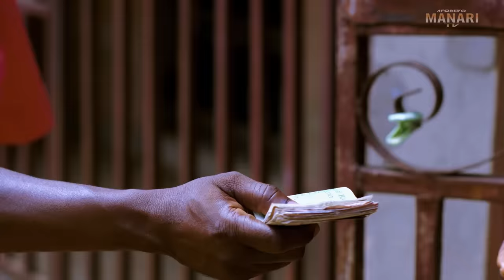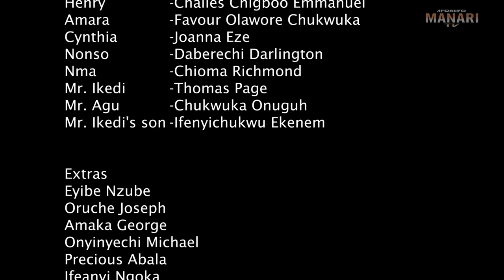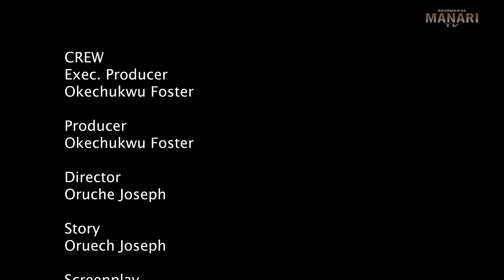My Step-Mother Poured Hot Water On Me Thinking I Will Die But God Saved My Life/2024 BRAND NEW MOVIE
A Nigerian movie of a isolated orphan that turned whose life miraculously turned around for the best, Starring: Nkechi Nweje, Juliet Urenna Adolphus, Emeka Maicon and other amazing Nollywood actors.